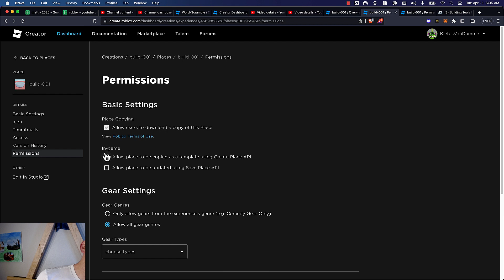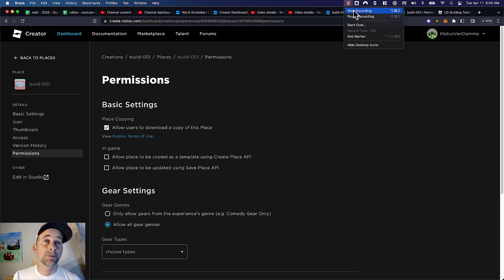Tip-040 - Copy UnLock your Game [in Roblox Studio]